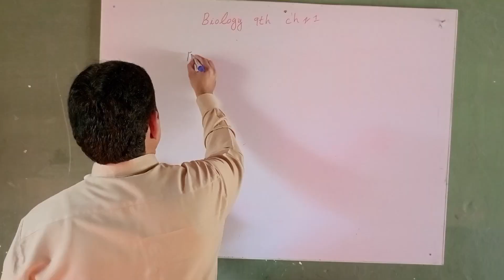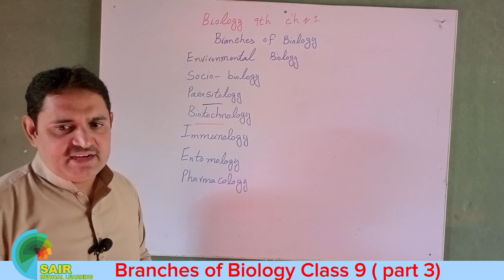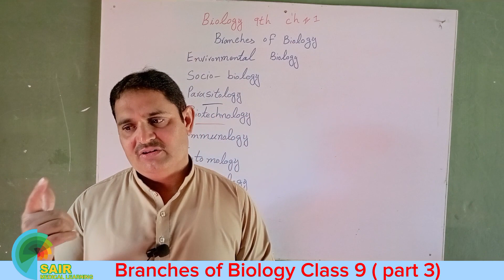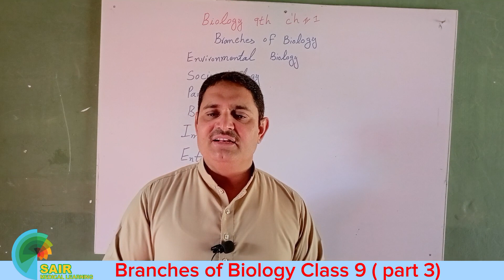Branches of Biology In Hindi - Urdu | Grade 9 Biology | Chapter 1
This video by Dr Asghar Sair is about Braches of Biology in Hindi, Urdu for Grade 9, Grade 10, Class 9, Class 10 in Hindi language also in Urdu. Branches of biology,
Online biology lecture 9th class, Main branches of biology, Branches of biology 9th class
Branches of biology list, Branches of biology class 9, Branches of biology with examples
Branches of biology in urdu, Branches of biology in hindi, Grade 9 biology
9th class biology chapter 1
Dr asghar sair

Aslamu Alekum To Every one Dear, I am Dr. Asghar Sair This Channel Sair Medical Learning is about Education for All. Particularly Medical Learning for the students of Biology Class 9, Class 10, Grade 9, Grade 10 . Pharmacy Lectures, and Also for Homeopathic Students in easy Urdu and Hindi Language.